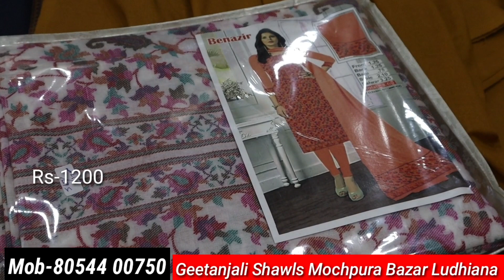Ludhiana के Famous Pashmina कानी Suits|| Geetanjali Shawls Ludhiana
Address ---Geetanjali Shawls Ludhiana
                   Mochpura Bazar

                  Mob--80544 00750